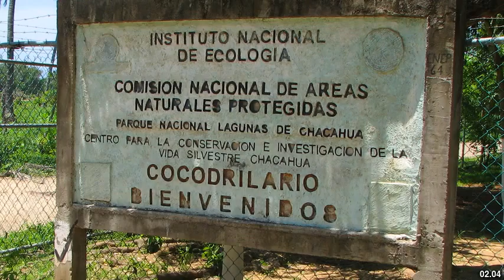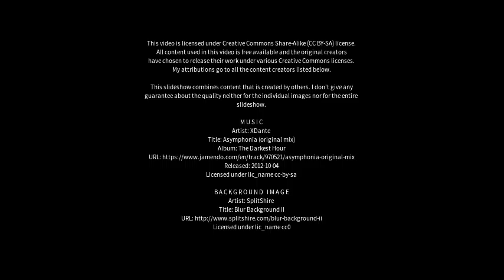Best places to visit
Best places to visit - San Luis del Palmar (Argentina) Best places to visit - Slideshows from all over the world - City trips, nature pictures, etc.